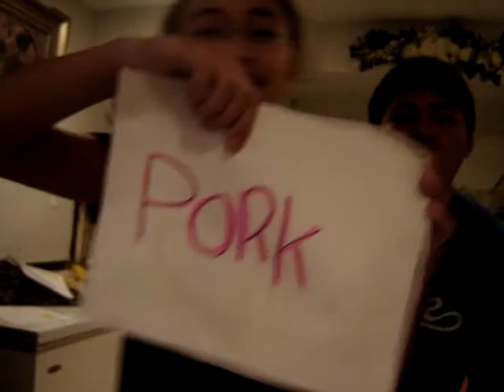Famous Last Words - By Mike and Mij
Me and my cousin doing a lipsync cover of My Chemical Romance - "Famous Last Words"